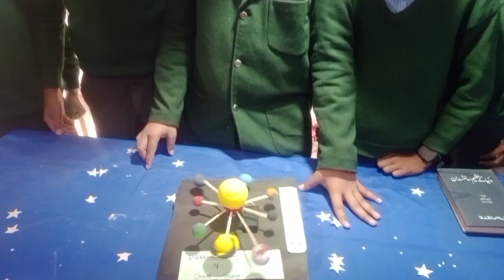STEM/STEAM Club Demonstration Activity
STEM
Club Demonstration Activity